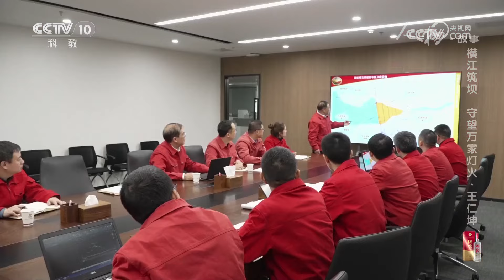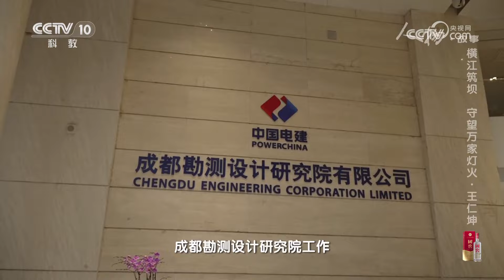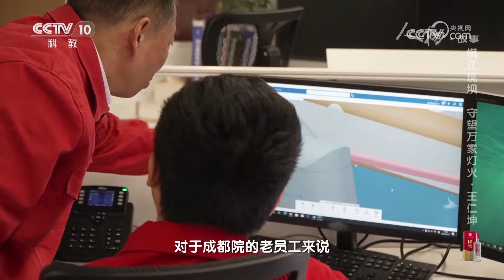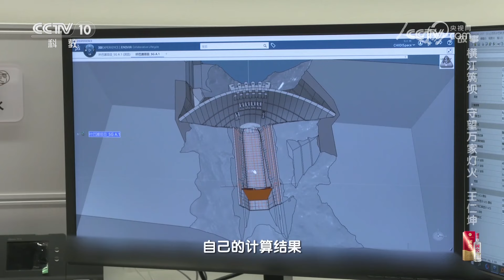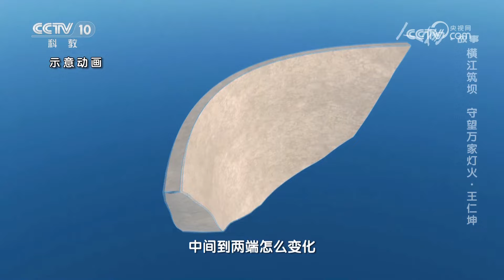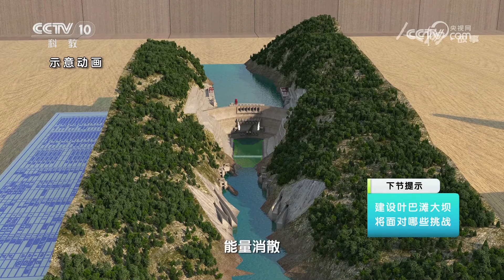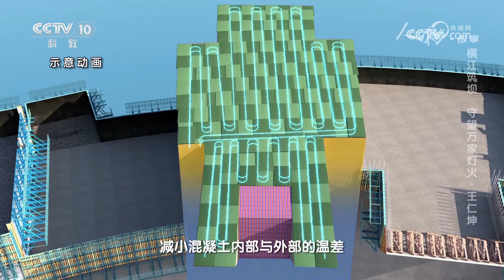《人物·故事》 20240202 横江筑坝 守望万家灯火·王仁坤|CCTV科教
本期节目主要内容：中国电建成都勘测设计研究院的专家委主任王仁坤在近40年的职业生涯中，参与设计建造了二十余座水电站，为解决我国西南用电，确保国家能源安全做出了卓越贡献。2024年1月19日，王仁坤被授予“国家卓越工程师”的荣誉称号。（《人物·故事》 20240202 横江筑坝 守望万家灯火·王仁坤）